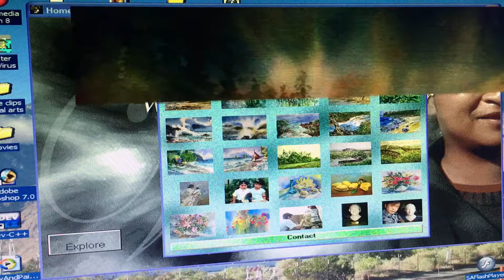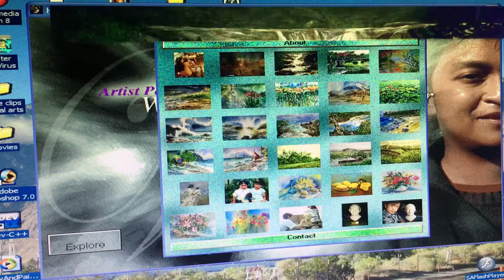Pinoy painting software by Baldemor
Uniquely designed software